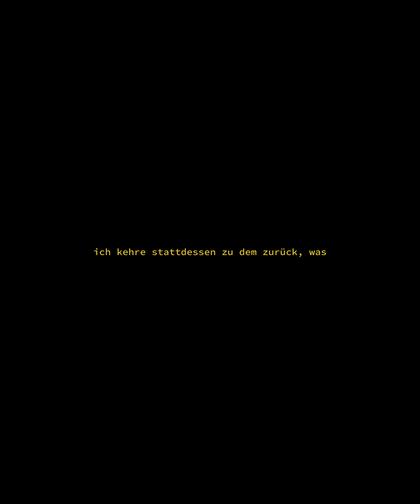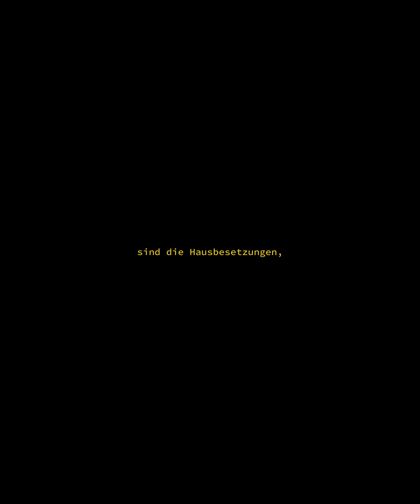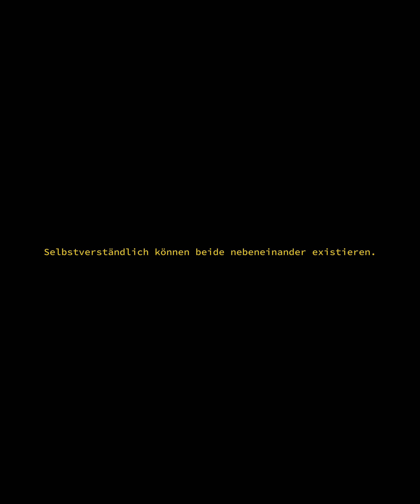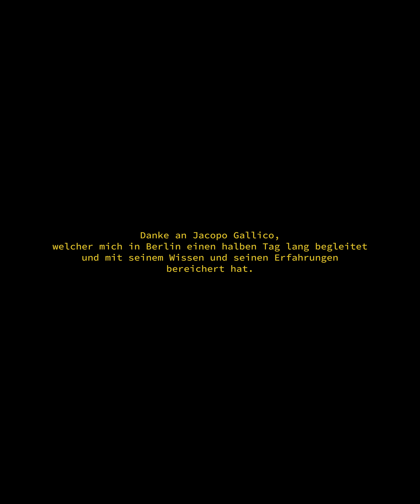Zwischen Berlin und Rom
Das Video entstand im Zuge meiner Abschlussarbeit, mit dem selben Titel: „Möglichkeitsraum Leerstand“. Dabei steht die Untersuchung von leeren Räumen oder loose spaces im Fokus. Sie sind Orte der nicht konkreten Zuordenbarkeit, bestehend aus ungeplanten oder unvorhergesehenen Nutzungen. „Genau diese Orte sind es, die Menschen oft einladen, sie zu erobern und zu adaptieren“ - so die Schlussfolgerung aus den Worten der Architekturtheoretiker*innen Karen A. Franck und Quentin Steven. Diesen Möglichkeitsraum, der im urbanen Gefüge zu einer sozial-ökologischen Entwicklung beitragen soll, wollte ich untersuchen.